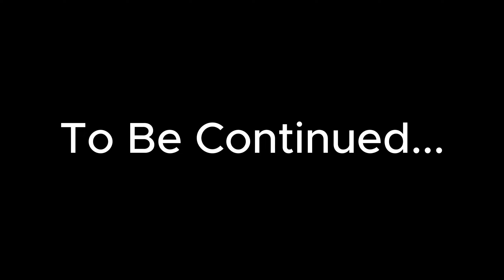Stree 2 In Detailed Explained In Hindi | Horror Hindi Podcast | Theory 1 + 2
In this very video i have keenly explained about the stree 2 movie and about the entity to know more about the entity and the movie watch the video till the end.
Welcome to the Spooky Stories Hindi YouTube Channel. All of Our Stories Contains a lesson for adults.
We offer you a variety of high-quality Stories For Everyone. We are always happy to hear from you. Please share your feedback in the comment box & please follow
"YOU TUBE GUIDELINES" before comment.
Thanks for your love and support.